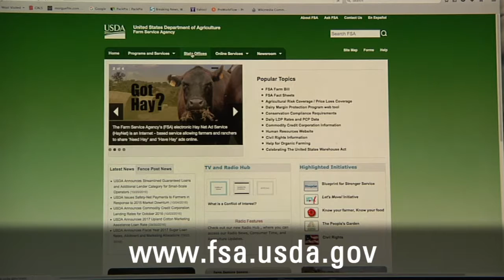FSA Livestock Programs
Hurricane Matthew has caused a great deal of devastation for the farmers in Eastern North Carolina, and the Farm Service Agency has several programs that can provide assistance to help with those losses.

This video give an overview of what services are available to those with livestock losses.

For more information on topics like this, please visit NC Cooperative Extension on the web